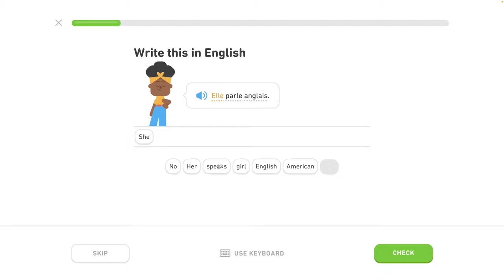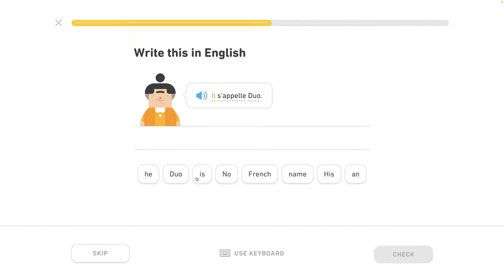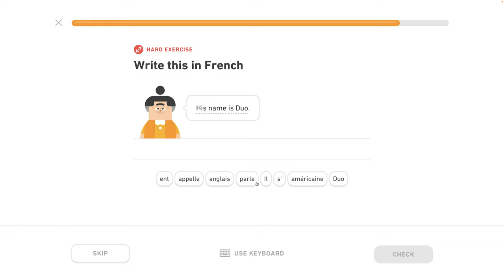🇫🇷 Celok 2- Predstav sa - lekcia 2/5 - Francúzsky s Yetim